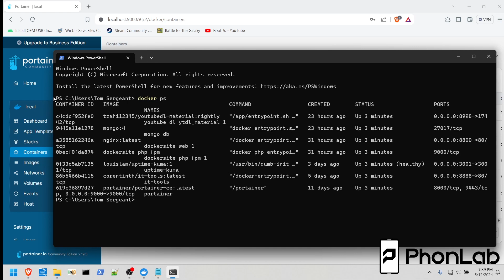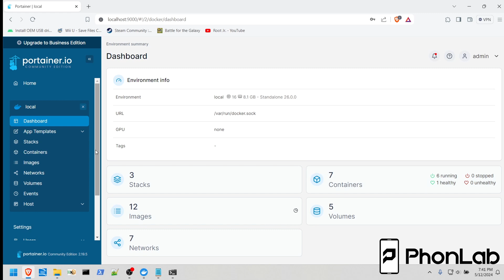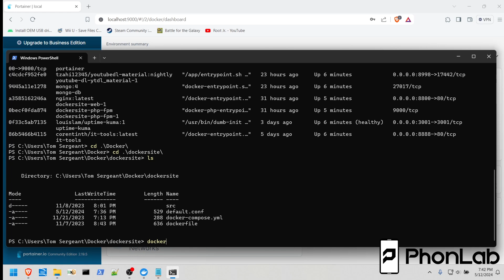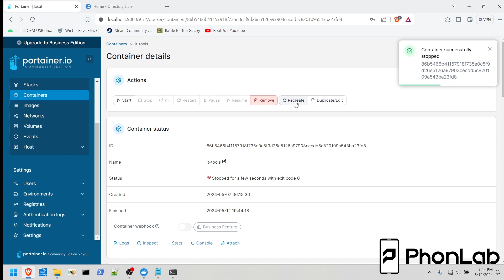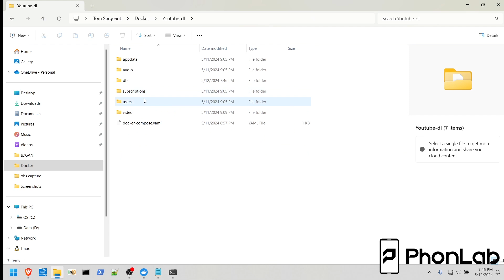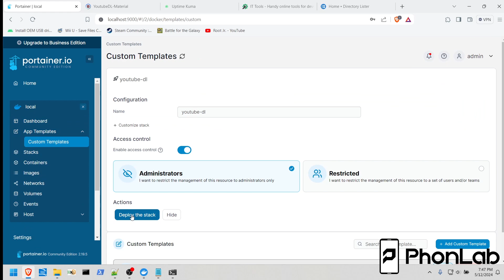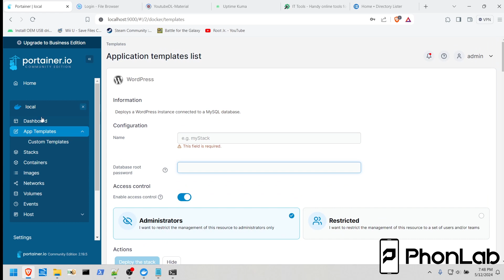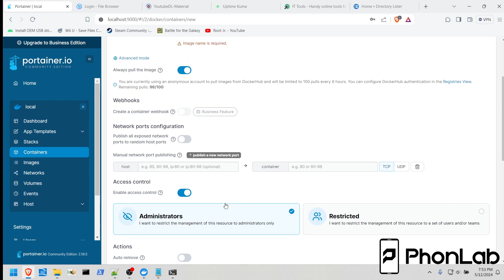How to update a Docker container with Portainer and manually.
Video 11 of my intro to docker course at Phonlabtech.com you can enroll in the course to get even more info and files that are not in these videos.

Check out PhonLab, if you want to learn tons more about Phone repairs tips and tricks to help you repair smartphones and bypass FRP among other things.

How to Identify the Code Name and model of your Android device

Link to RootJunky.com where you can find all my work in on easy to navigate place. tutorials, tips, tricks, root, restore, roms, Custom recovery and so much more.

FRP
FRP Bypass
FRP removal
FRP unlock
Factory Reset Protection
google account lock
hack
hacking